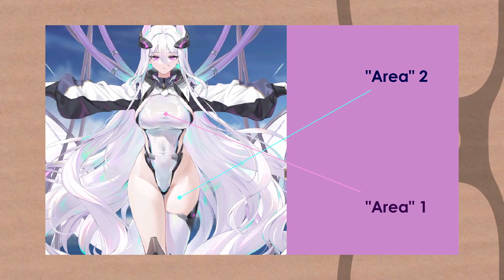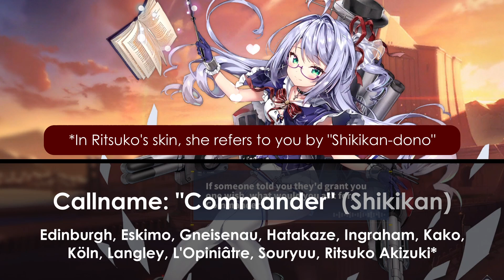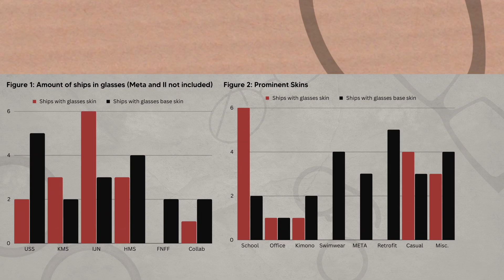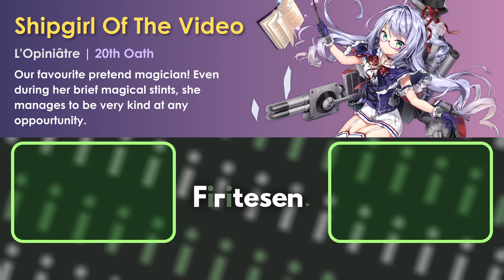The NEW Azur Lane Guide To Glasses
Langley, HMS Enterprise, Ingraham, London, Souryuu, Shangri-La. There are a fair few of ships with glasses. There are also a smattering of ships that wear glasses in their skins only (Implacable, Swiftsure, etc). Here's the NEW Azur Lane Guide To Glasses for 2023.
This video is an update to "The Azur Lane Megane Guide" (released in September 2021). This was created in collaboration with Cor Mullno, who will be releasing his Series 3 of "Guide To Megane" on his Twitter & on r/AzureLane.
0:00 Intro
0:27 Ships that wear glasses by default
0:57 Call names
2:00 Ships that wear glasses only in their skins
3:00 Popularity
3:33 Ending